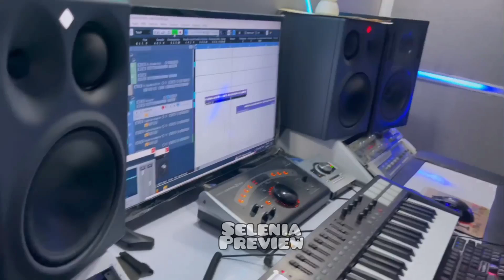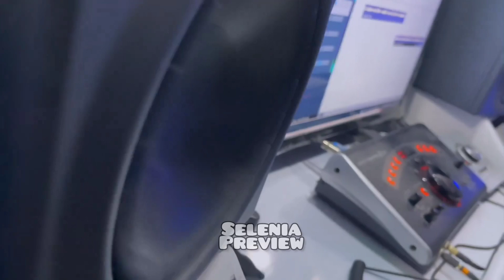Rochy RD ft Chocoleyrol ft LeoRD - Una Sola Red (Vídeo Oficial)